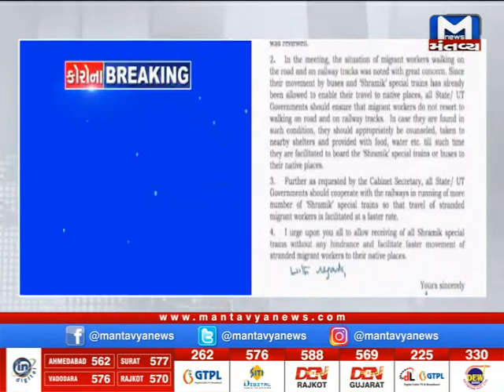કેન્દ્રસરકારના ગૃહસચિવનો રાજ્યોના મુખ્યસચિવને શું અપાયો આદેશ?